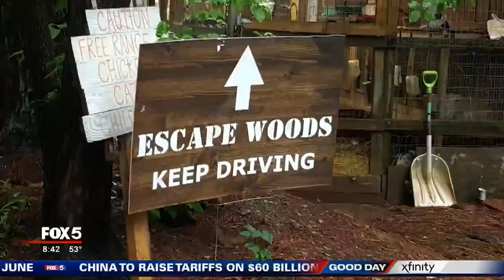Escape Woods gets 'Stranger'